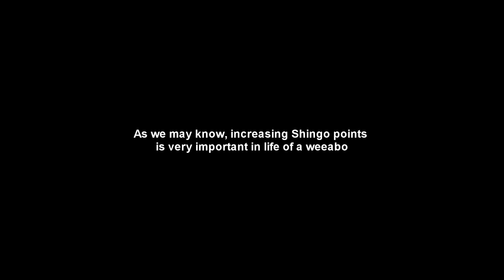How to Shingo but in a wrong game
Its good to live in the XXI century, because memes are keeping us alive.

Srsly

I would drink Clorux if not.